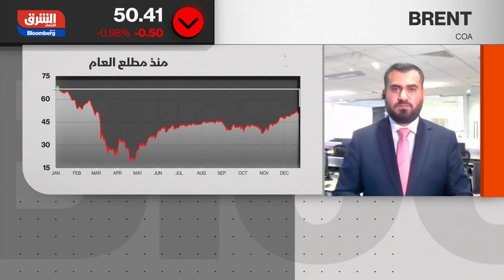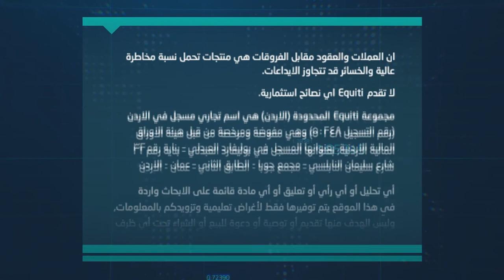ما سبب تأثر النفط السلبي بشكل أكبر بتبعات السلالة الجديدة لكورونا بالمقارنة مع اسواق الاسهم